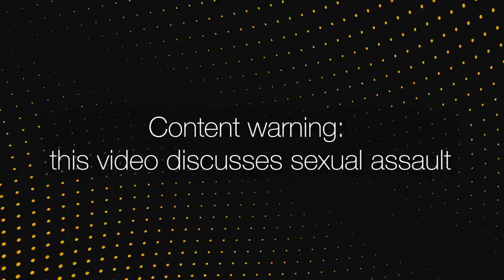Modern Dating: Consent, Boundaries and Respect With Liz Plank | The Man Enough Podcast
TW: Sexual Assault, Abuse, Consent
Join Liz and Jamey as they dive deep into the complexities of consent, boundaries, and the often tumultuous landscape of modern dating. With vulnerability and honesty, Liz shares her most harrowing dating stories, shining a light on the lack of boundaries and consent many women face when dating. They fearlessly explore topics such as abuse, assault, coping mechanisms, and the harm of labeling all men as abusers. By emphasizing increased communication between men and women, Liz and Jamey offer a hopeful path toward healing, understanding, and mutual empowerment.

Timecodes:
03:09 - Liz's dating story
05:20 - People pleasing gets in the way of consent
10:08 - Normalizing assault is a coping mechanism
14:39 - Liz's date felt entitled to her and her body
19:24 - How can women approach issues of consent with more autonomy?
2​​2:21 - Abuse is not black and white
25:37 - Responding to abuse head on
28:40 - Liz reflects on her Man Enough experience thus far
31:21 - Distinguishing hardships between men and women
38:31 - As a society, men's intentions and actions may not align
45:16 - Negative labels help women and hurt men

Quotes:
"This [abuse] is something that you have had to learn to negotiate and that's wrong." - Jamey Heath
“We can't discuss men's hardships the same way we discussed women's oppression." - Liz Plank
"Most men would not say they blame women outright, but I'm not interested in men's intentions, I'm looking at Men's actions." - Liz Pank

A MESSAGE FROM OUR PARTNERS
Beyond Meat
Thank you to Beyond Meat for supporting our show! Try the new Beyond Sausage at a retailer near you!

Wayfarer Studios YouTube:

 / wayfarerentertain...
P&G Studios
Executive Producers: Justin Baldoni, Jamey Heath, Tarah Malhotra-Feinberg, Marc Pritchard, Anna Saalfeld, Chris Corcoran
Producer: Kayla Nicholson